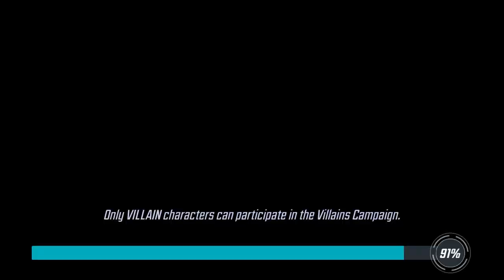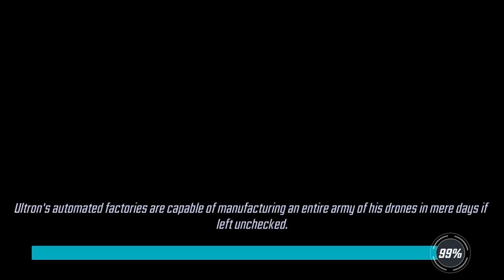[MSF] DD3 Day 20: Mission 4 Attack 9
it’s just tedious at this point, not even hard.